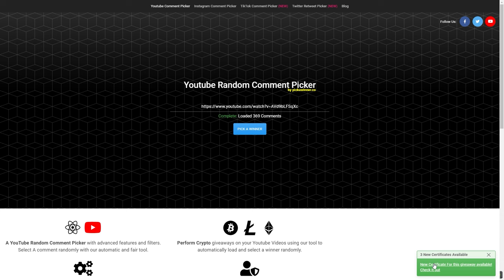The Great Dark Beyond Giveaway results!